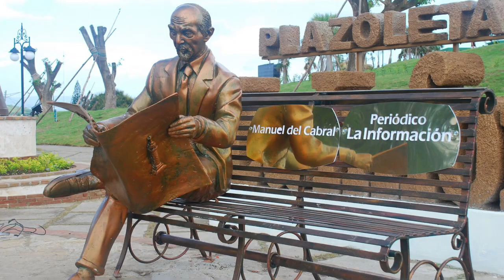Efeméride || 7 de Marzo - Natalicio del poeta Manuel del Cabral